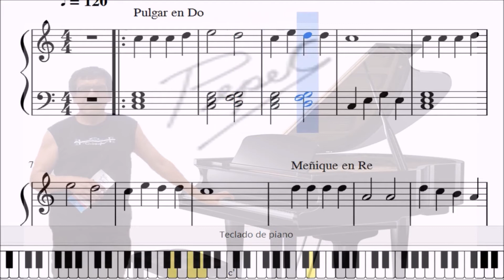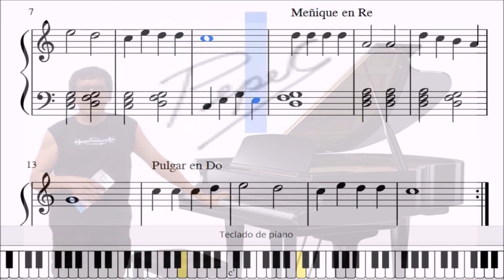Au Clair de la Lune_Mi Primer Libro de Piano_PepeC Freelancer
«Au clair de la lune» (Al claro de luna) es una canción francesa anónima del siglo XVII. Se piensa que el autor pudo haber sido Jean-Baptiste Lully (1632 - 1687)

Tomado del Libro "Como Tocar el Piano" de ROGER EVANS

LIBRO “Mi Primer Repertorio de Piano”
PepeC Freelancer

Teoría de la Música El Lenguaje de la Música, División Musical, Solfeos Hablados y Cantados, Didáctica y Pedagogía de la Música, Educación Musical, Informática Musical.
Clases Gratuitas: Inbox Facebook PepeC Freelancer